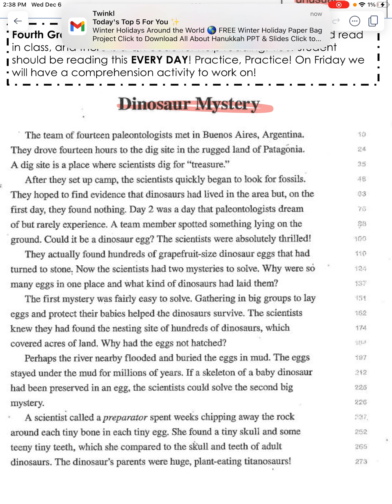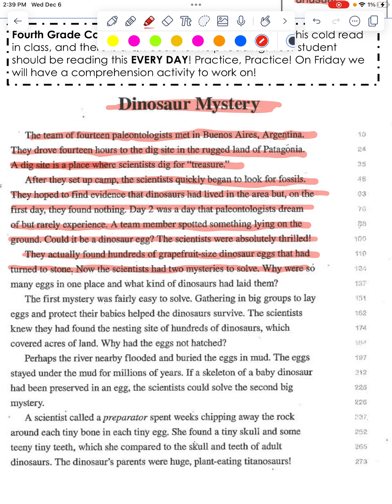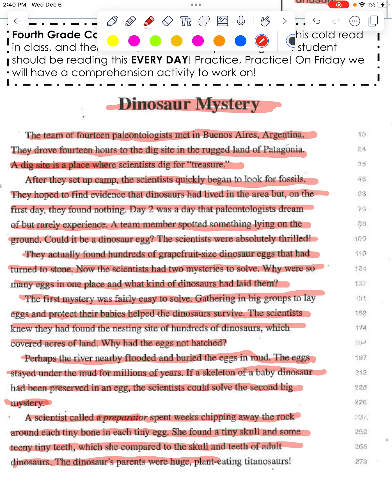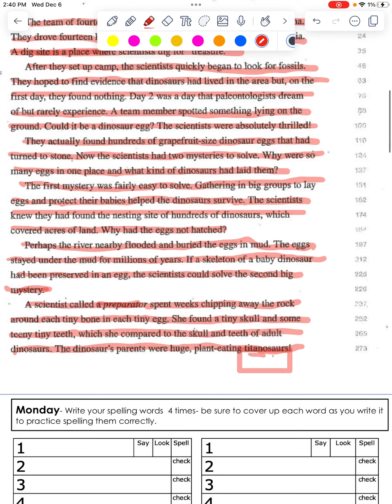Homework: Week 18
This is a walkthrough of the weeks cold read and spelling words.